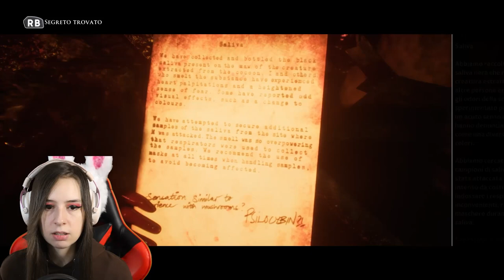FACCIA A FACCIA COL MOSTRO | HOUSE OF ASHES #5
Riusciamo a raggiungere i 50 Likes? ♥
► DONAZIONI◄
Da indicare sulla busta/pacco:
• Il destinatario:
Mariangela Benevento